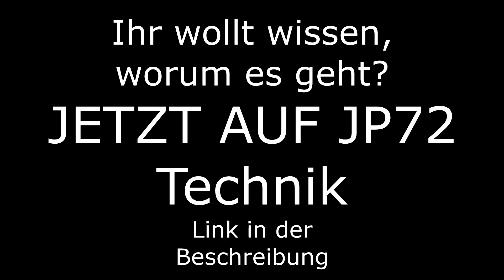Ein weiteres Video wurde Geboren! Jetzt auf Jewelpeace72 Technik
Viel Spaß!